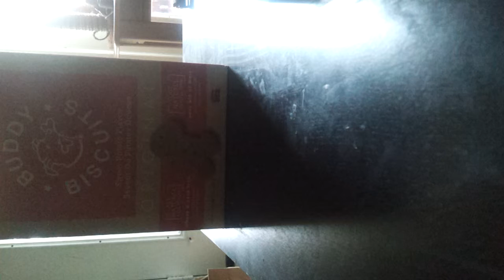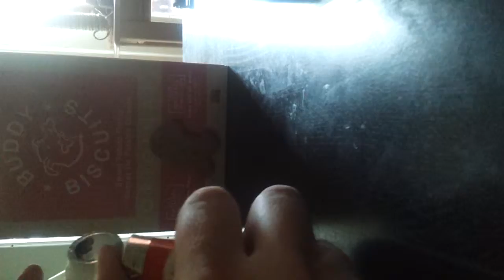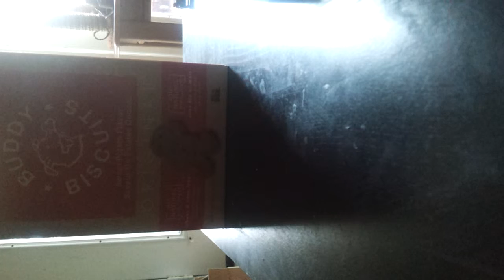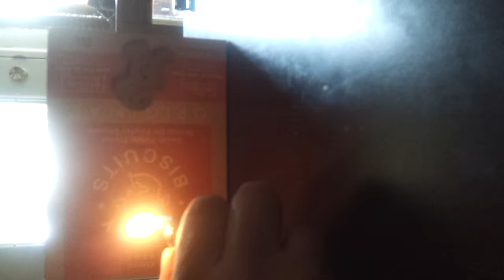Isopropyl alcohal jet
This video is for the select few that enjoy playing with fire now although im an adult and im sure my audience is a bunch of 14 year olds I would like to advise not playing with fire  you could burn your fingers on a hot lighter, have way to much fun and suffer a heart attack or even obtaim such an imense erection that you lose blood flow to your tiny pyromaniac brain and suffer a stroke.  That being said always have fun and "get your dick out of
the dirt numb nuts!"